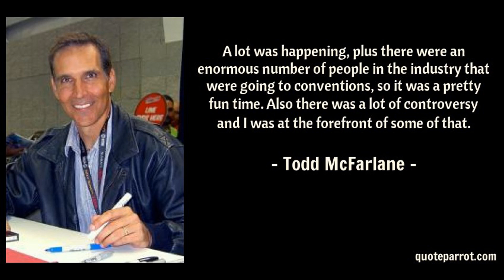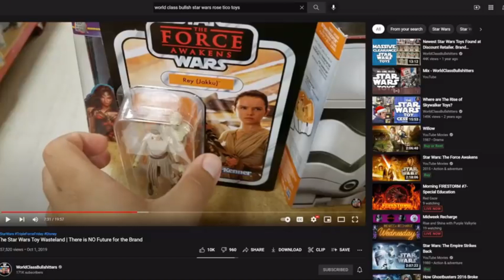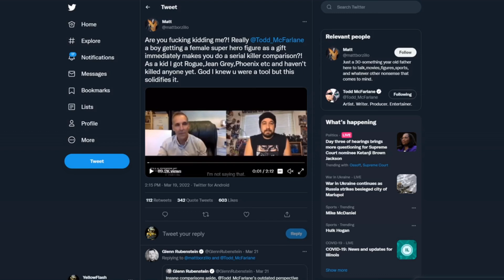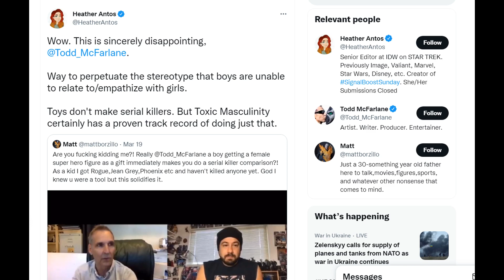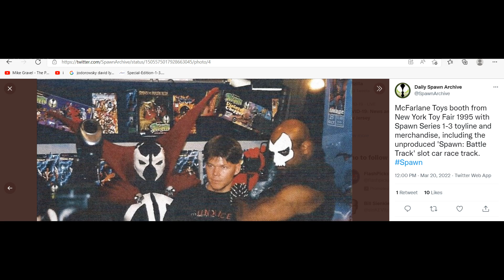Todd McFarlane's "Toy" Controversy? Is Yellowflash FINALLY Right about Something?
The creator of Spawn is known for his controversies. But is this is a REAL controversy or a non-controversy over which toys sell and to whom?